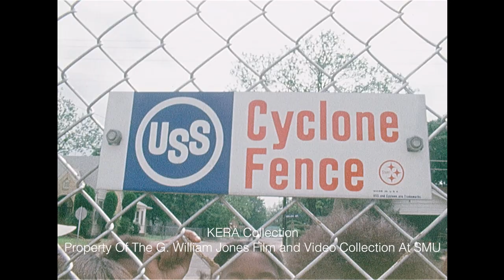Controversy Over Fence Installed Around Lincoln High School - April 1972